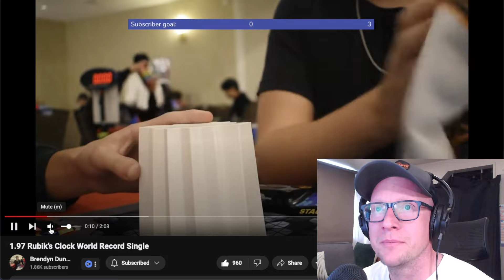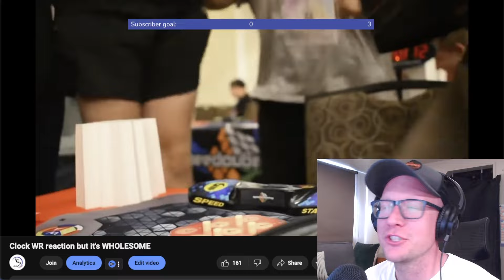Clock world record is good for FTO? 🤔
🎉 Save 5% with code CUBECAST

This is the greatest Clock WR of all time (And it's good for FTO, hear me out!)